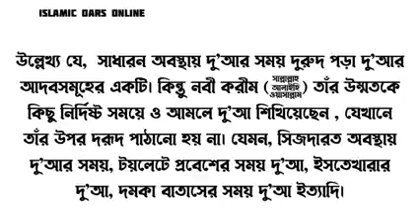[পর্বঃ-৮] ইবনুল কাইয়্যিম(রাহি:)'র বই থেকে দু'আর শর্তাবলী ও আদবসমূহ।শায়খ আব্দুর রাজ্জাক আল বদর(হাফি:)